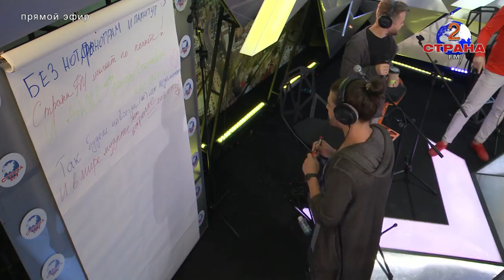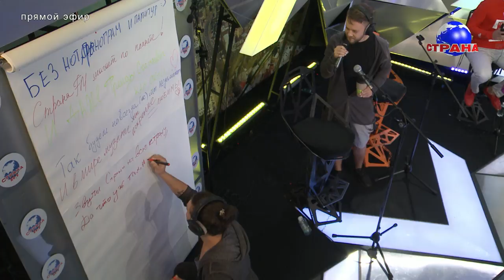День рождения Страны FM - Juke Box Trio